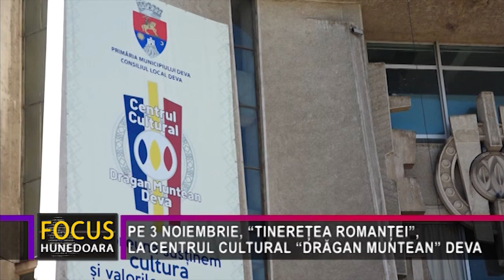PE 3 NOIEMBRIE, “TINEREȚEA ROMANȚEI”, LA CENTRUL CULTURAL “DRĂGAN MUNTEAN” DEVA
Iubitorii de muzică de calitate sunt așteptați miercuri, 3 noiembrie, de la ora 18.00, la Sala Mare a Centrului Cultural “Drăgan Muntean” din Deva. Atunci va avea loc un concert extraordinar, intitulat “Tinerețea romanței”, care va fi onorat cu prezența unor voci mari ale muzicii românești, iar publicul este așteptat, până în ziua evenimentului, să ridice invitațiile de acces de la sala care va găzdui evenimentul.